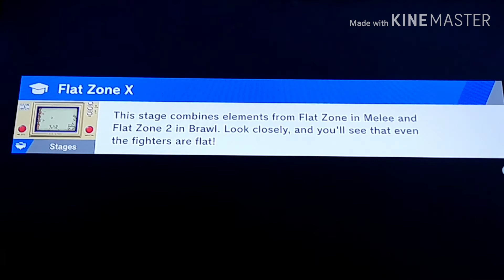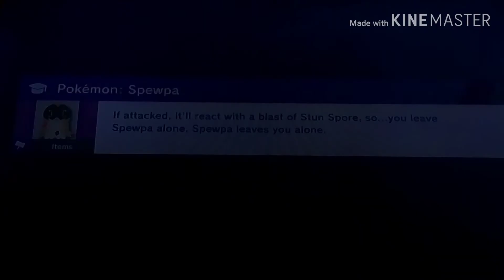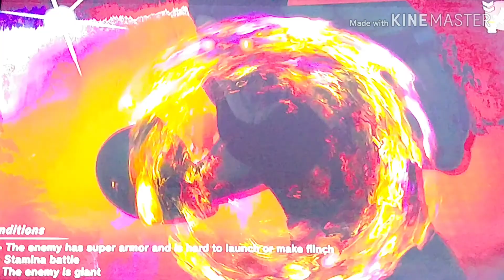Super Smash Bros Ultimate World of Light part 31